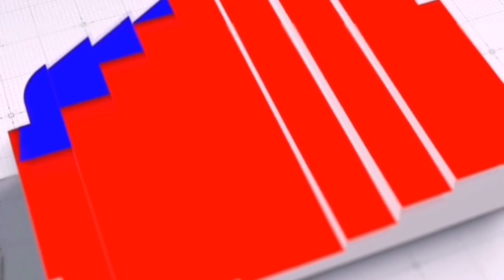Las visas de trabajo hacia los Estados Unidos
En este video te hablamos sobre las visas de trabajo hacia los Estados Unidos en los concerniente al uso correcto de éstas.